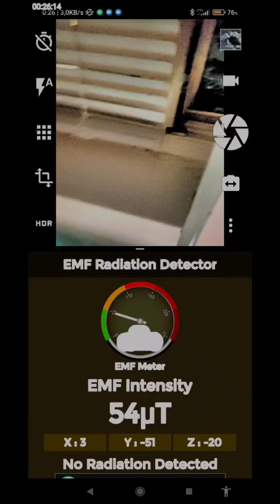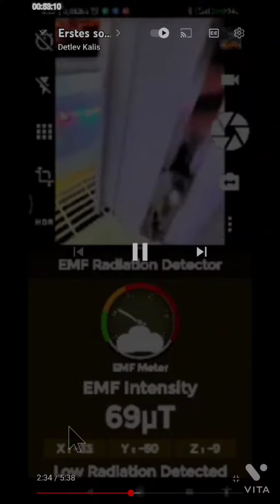Unterschied Wohnung neu von heute 24.7.22 /vs. alt vom 16.3.22.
Unterschied Wohnung neu / vs. alt

Was für ein Unterschied zwischen der neuen Wohnung hier in Berlin - Steglitz und der alten Wohnung in Berlin - Friedrichshagen auf den Trümmern des ehemaligen Amts für Eisen- und Nichteisenmetalle. Gleicher Fensterrahmen, nur staubig, Fenster im 2. statt im 1. Stock und Richtung Südwesten statt Richtung Nordosten: etwa 200μT weniger. in allen vier Fensterecken. Bin ich froh, das das erst Mal vorbei ist.

Das hier

war eines der ersten Videos mit den Apps in o.g. alten Wohnung.